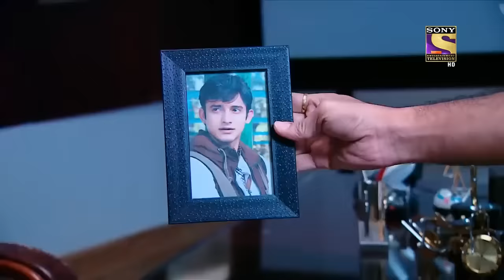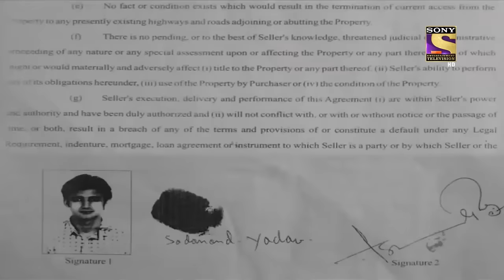Varun The Cannibal? | Adaalat | अदालत | Fight For Justice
A few townsfolk, with the help of the police, hunt down a cannibal, hiding out in a shack on the outskirts of their village. Upon reviewing the footage of the criminal, K.D suspects that the cannibal is Varun! Can it be or is KD hallucinating? Watch the episode to find out.